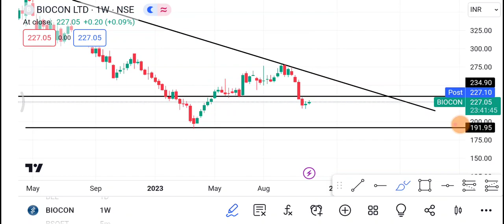10 November 🔴 Biocon Share | Biocon Share latest news || Biocon Share price today news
1-) Biocon Share
2-) Biocon share news today
3-) Biocon share latest news
4-) Biocon share price
5-) Biocon share analysis
6-) Biocon share price today